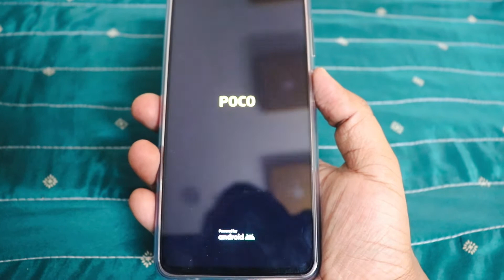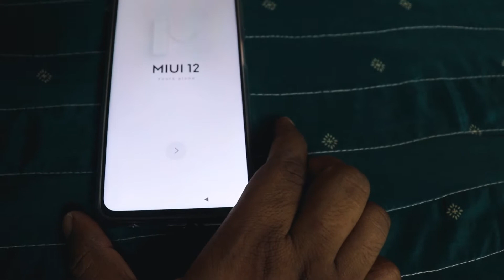Opening My Early Birthday Gift POCO X3 PRO | M VLOGS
In this video, you will get to see  me opening my early birthday gift POCO X3 PRO.